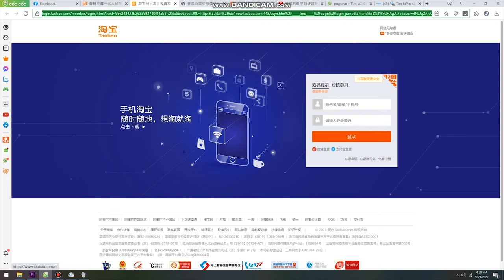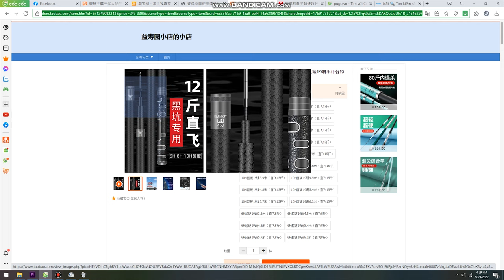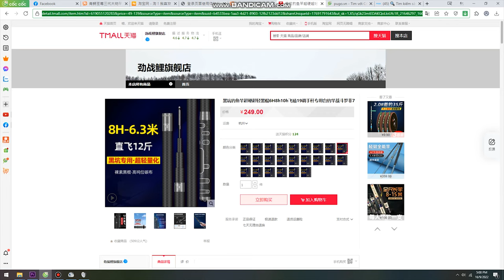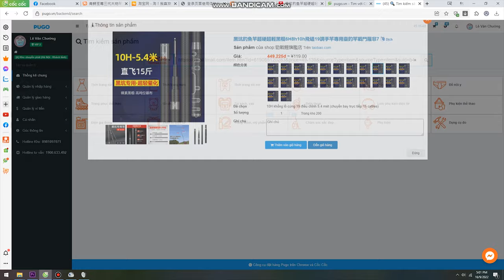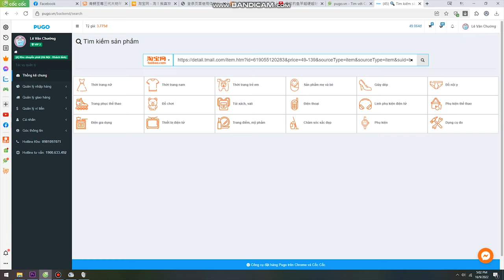Câu lục cần 10h hay 20h và cách chọn cần câu cho phù hợp